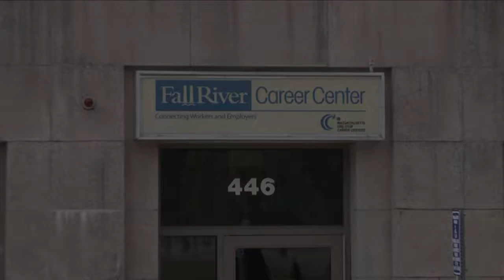FRCMedia News -- March 1, 2018